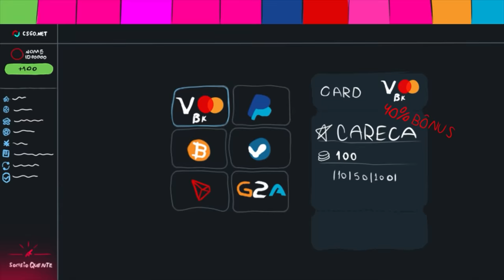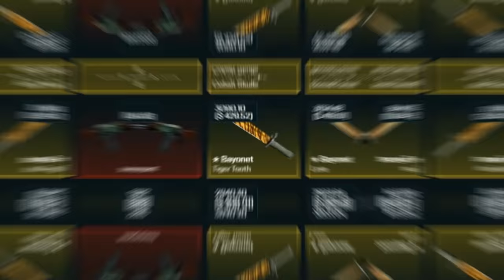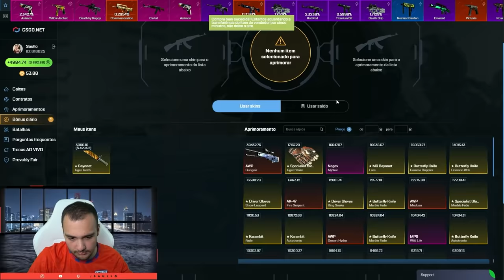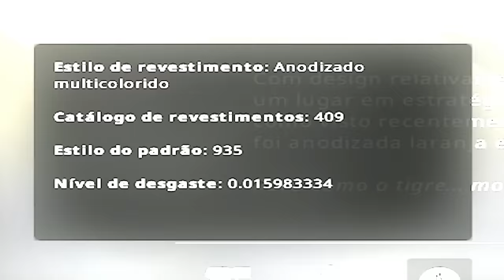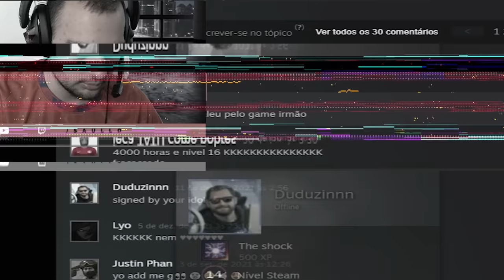Ganhei a FACA e Upei SUPREMO... QUE DIA! ( 100% PERFEITO )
Upei supremo no CSGO e ganhei uma FACA super RARA